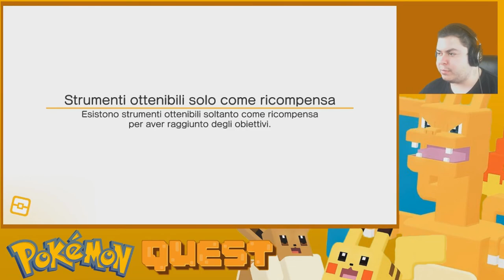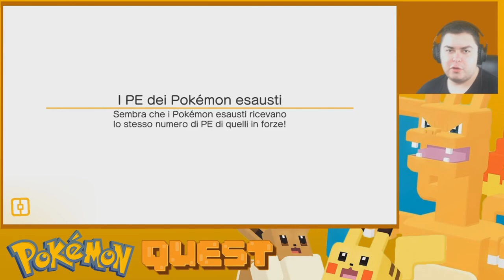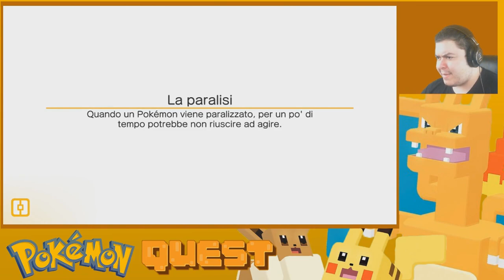BOSCO UMIDO - Pokémon Quest - Episodio 2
Magmar è tosto.